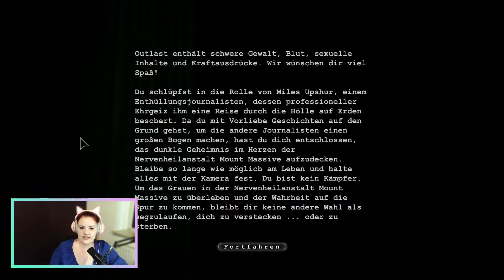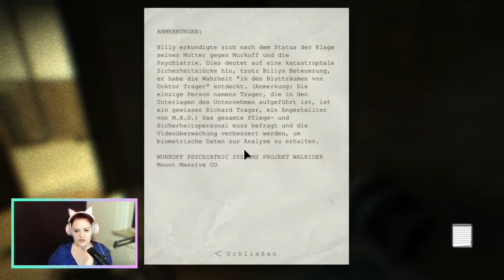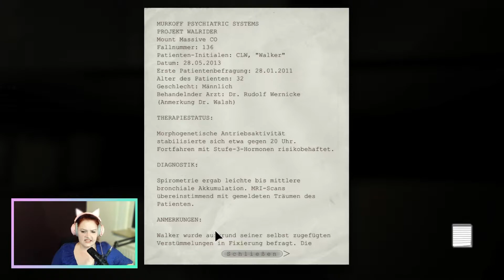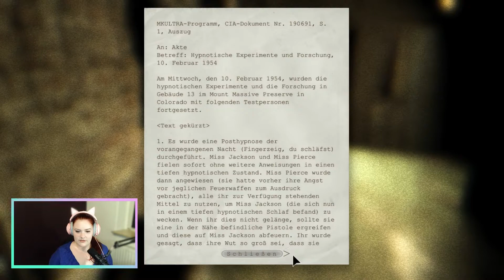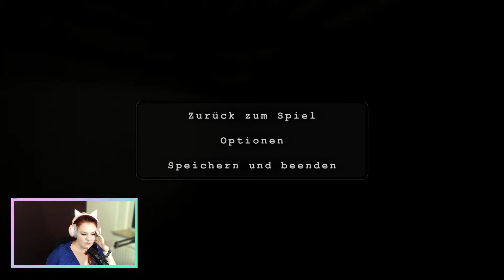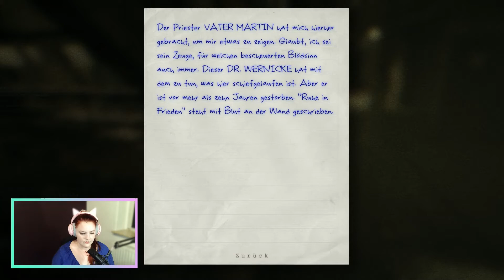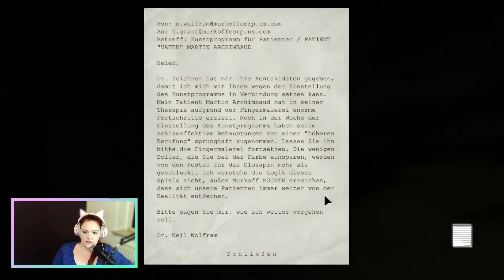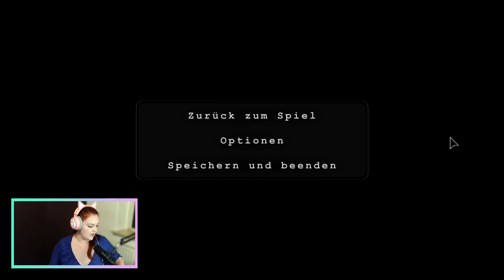[ger] Let's Play - Outlast - Part 1/4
Ich habe das Prädikat Cringe Gameplay erhalten.
Ich mag Horror wirklich nicht.
Ohne den Chat hätte ich abgebrochen!